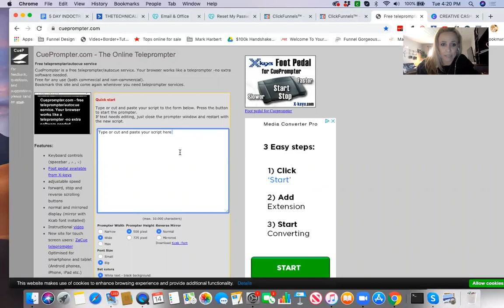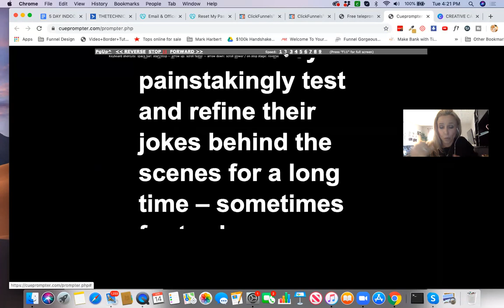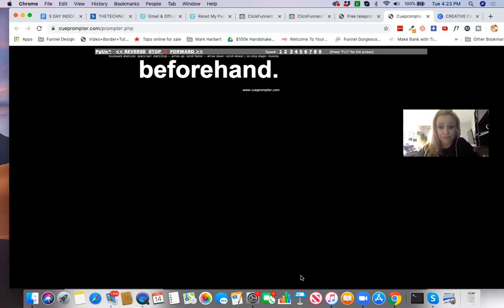How to Use your laptop as a Telepromoter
Video is HUGE in today's online learning world.  People are recording videos, doing live videos and building their platforms using video.  Sometimes it is hard to remember what you want to say and a teleprompter would be great to have, but they are so expensive - UNTIL NOW.  In this video I share a free website to use. to turn your laptop into a FREE Teleprompter

Want to add 4 more streams of income to your current business? Download my FREE GUIDE: The Creative Cash Flow Roadmap